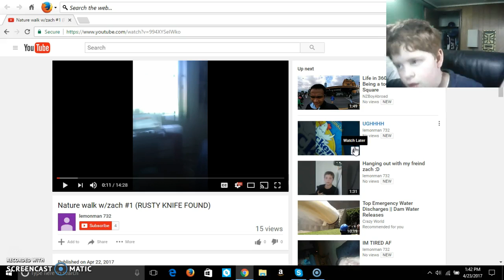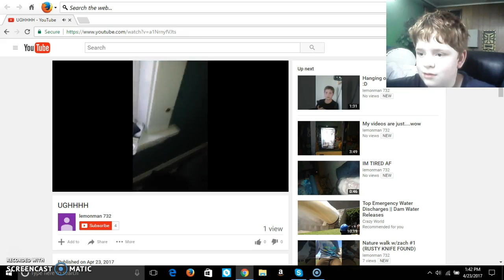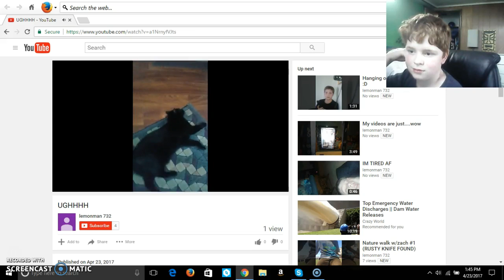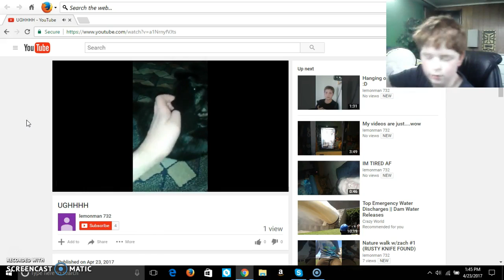reaction to a channel ep.1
hey guys i will be making a series were i react to channels anyway like and sub